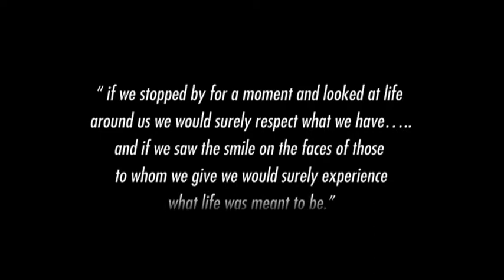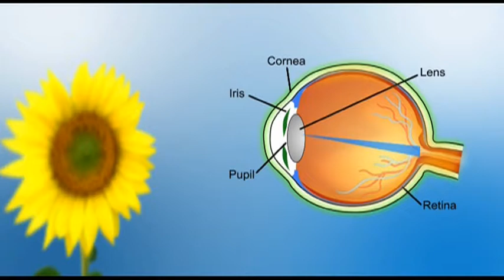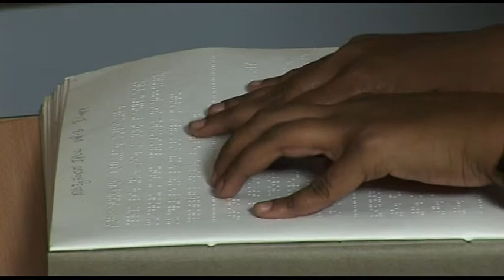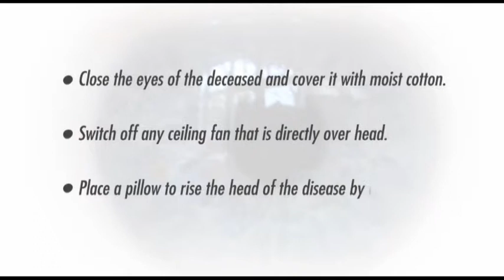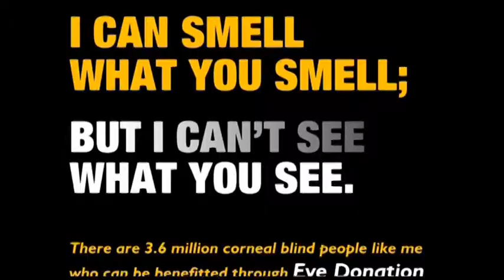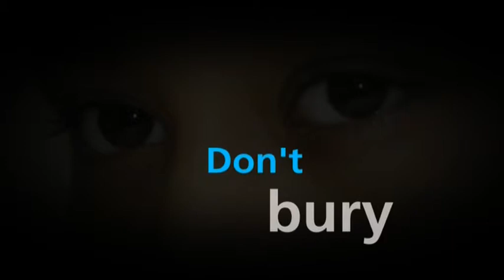Sankara Eye Donation Film.VOB